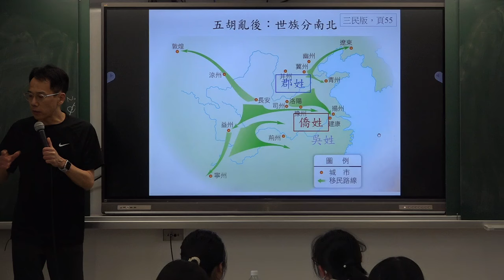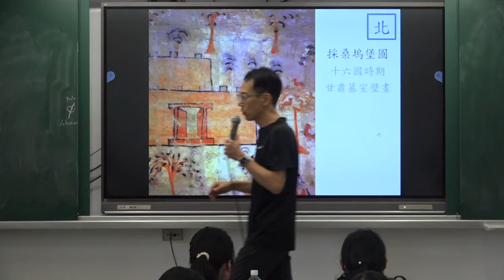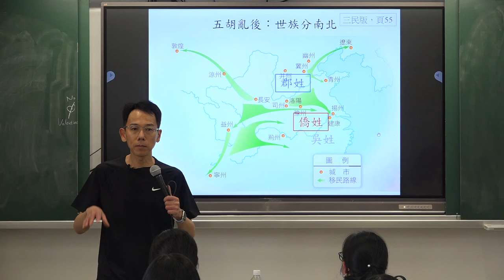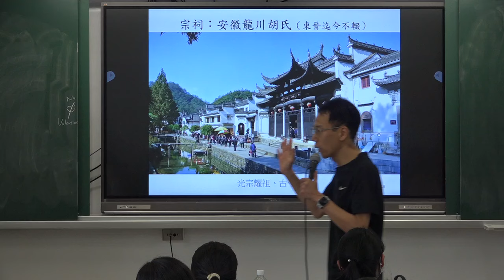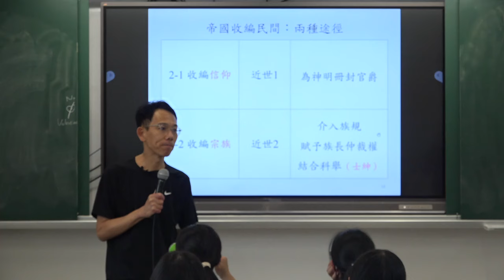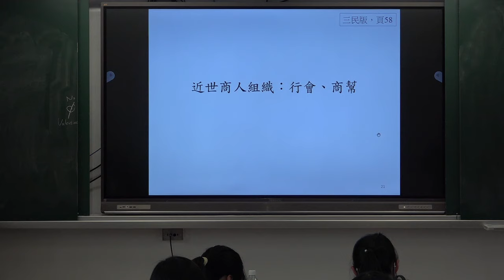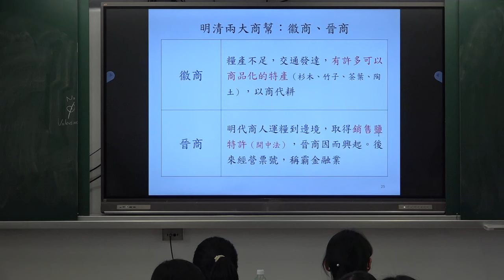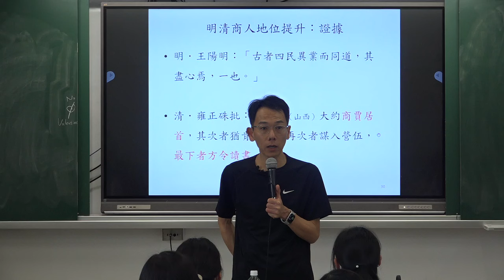【蔚群歷史】高一歷史（東亞史）2-2 從中古世族到近世宗族；商人團體與明清士商合流 | 20240314 一儉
授課主題：高一歷史（東亞史）2-2 從中古世族到近世宗族；商人團體與明清士商合流 （三民版，頁55-59）
課堂實境：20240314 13:10​​​​​​​​​​​​​​​-14:00​​​​​​​​​​​​​​​ 一儉

★播放時若只有單邊聲音，請在手機或裝置設定合併聲道★